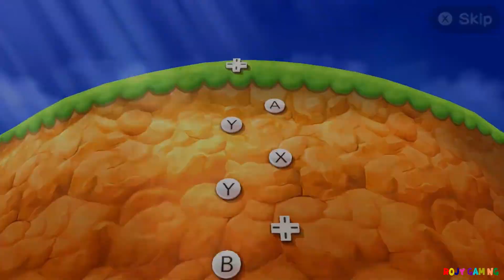Mario Party The Top 100 MiniGames - Mario Vs Peach Vs Wario Vs Luigi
All brainy minigames in Mario Party: The Top 100 HD on master difficulty. This video features Mario vs Luigi vs Peach vs Wario and I played as Mario in all minigames.